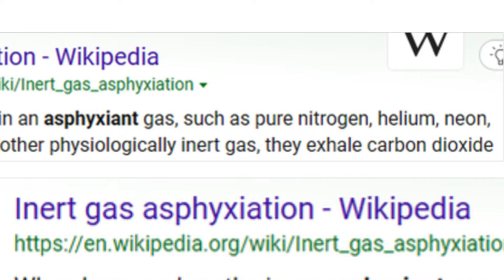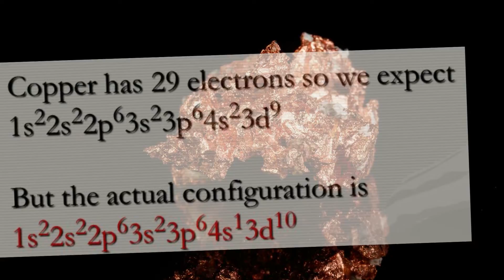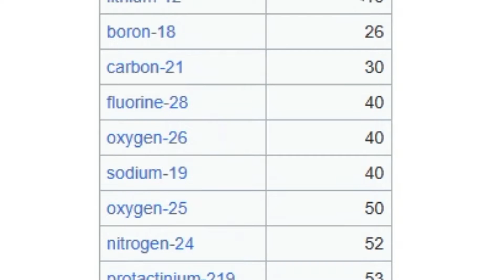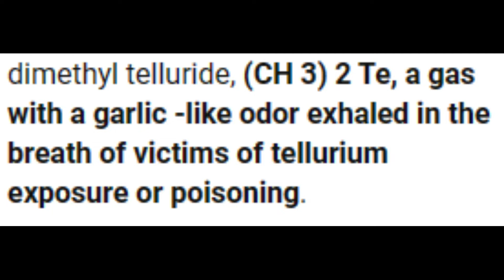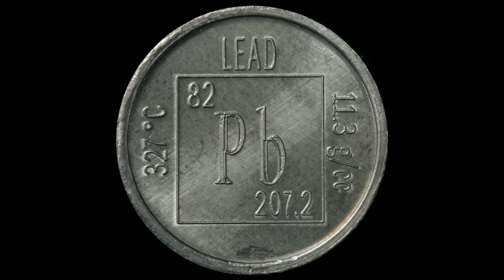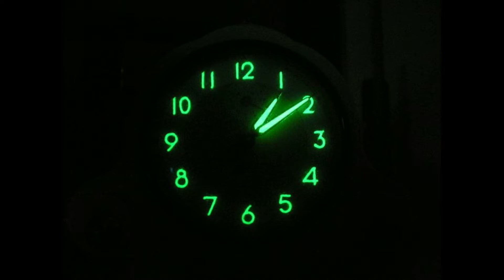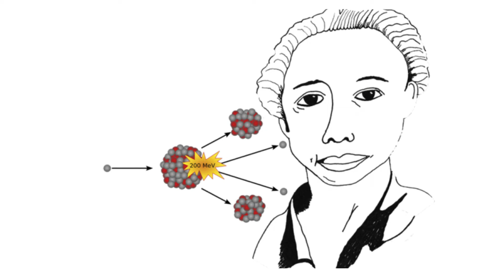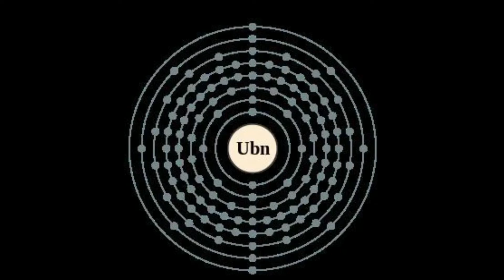EVERY Element on the Periodic Table Explained (poorly)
This is not supposed to be a regular type of video on my channel, but more of a passion project at best. The next video is already in the making and is more related to my channel, so prepare for a lot of mayhem. . . lots of it. Other than this video took a LOT of editing, but I'm pretty satisfied with the outcome. Seriously, over 118 elements were looked at, but I put my style to it and called it mine.